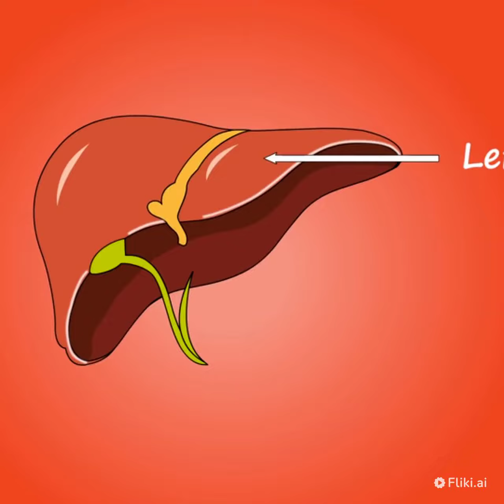Diabetes can be identified by several symptoms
Diabetes can be identified by several symptoms, including extreme hunger, unintended weight loss, fatigue and weakness, blurred vision, irritability, and other mood changes [1]. Additionally, symptoms can include heavy thirst, blurry vision, frequent urination, more hunger, numb or tingling feet, fatigue, sugar in your urine, weight loss, and vaginal and skin infections [3]. It is crucial to get tested for diabetes, especially if you are over 45 years old or have other risk factors, as it is a chronic but manageable condition that can cause serious long-term health problems if left untreated [2].
ជំងឺទឹកនោមផ្អែមអាចត្រូវបានកំណត់អត្តសញ្ញាណដោយរោគសញ្ញាមួយចំនួន រួមមាន ស្រេកឃ្លានខ្លាំង ស្រកទម្ងន់ដោយអចេតនា អស់កម្លាំង និងខ្សោយ ចក្ខុវិស័យព្រិល ឆាប់ខឹង និងការផ្លាស់ប្តូរអារម្មណ៍ផ្សេងទៀត [1] ។ លើសពីនេះ រោគសញ្ញាអាចរួមមាន ស្រេកទឹកខ្លាំង ចក្ខុវិស័យព្រិលៗ នោមញឹកញាប់ ឃ្លានកាន់តែច្រើន ស្ពឹក ឬរមួលក្រពើ អស់កម្លាំង ជាតិស្ករក្នុងទឹកនោម ស្រកទម្ងន់ និងការឆ្លងមេរោគទ្វារមាស និងស្បែក [3]។ វាមានសារៈសំខាន់ណាស់ក្នុងការធ្វើតេស្តរកជំងឺទឹកនោមផ្អែម ជាពិសេសប្រសិនបើអ្នកមានអាយុលើសពី 45 ឆ្នាំ ឬមានកត្តាហានិភ័យផ្សេងទៀតព្រោះវាជាស្ថានភាពរ៉ាំរ៉ៃ ប៉ុន្តែអាចគ្រប់គ្រងបានដែលអាចបណ្តាលឱ្យមានបញ្ហាសុខភាពរយៈពេលវែងធ្ងន់ធ្ងរ ប្រសិនបើមិនព្យាបាល [2] ។

ឯកសារយោង៖
[1] ជំងឺទឹកនោមផ្អែម - រោគសញ្ញានិងមូលហេតុ
[2] ជំងឺទឹកនោមផ្អែម៖ តើវាជាអ្វី មូលហេតុ រោគសញ្ញា ការព្យាបាល និងប្រភេទ
[3] សញ្ញាដំបូង និងរោគសញ្ញានៃជំងឺទឹកនោមផ្អែម

References:
[1] Diabetes - Symptoms and causes
[2] Diabetes: What It Is, Causes, Symptoms, Treatment & Types
[3] Early Signs and Symptoms of Diabetes